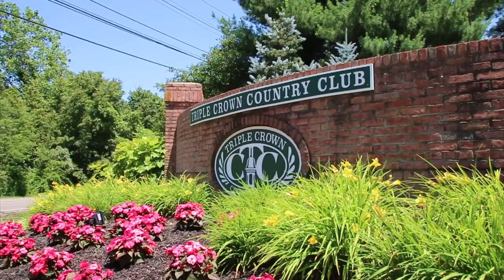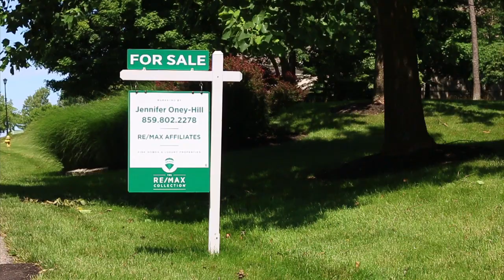Triple Crown Country Club | Top Ranked Kentucky Golf Course Community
Elevate your lifestyle at the esteemed Triple Crown Country Club.  Designed and developed around one of Greater Cincinnati's top ranked 18 hole golf courses, you can play and live the vacation experience everyday. Enjoy exclusive dining inside the Country Club, breathtaking views from the walking trails, an Olympic sized pool, tennis and pickle ball courts, a dog park, basketball courts and a soccer field.  This Union, Kentucky residential golf course community is just 15 miles from Downtown Cincinnati and 10 miles from the Cincinnati/Northern Kentucky International Airport.  Prices range from condo’s starting at $140,000 to custom homes at three million.  Call Jennifer Oney-Hill at to view condos and homes currently on the market or for assistance in building a new home in Triple Crown.

Jennifer Oney-Hill
REALTOR